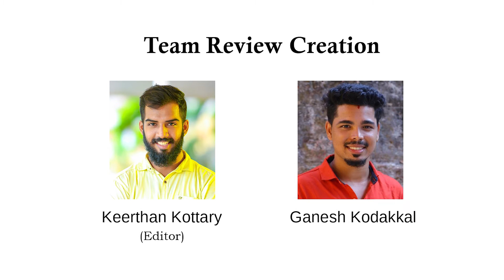KODAVA TULU | TULUNADA SAMSKRITHI | KODAGU | EPISODE -4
KODAGU TULU- P.M  RAVI

SPECIAL THANKS: RANJAN BOLOOR

EDITOR: KEERTHAN KOTTARY

CAMERA: JAGADISH ADYAR

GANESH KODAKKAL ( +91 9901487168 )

This Channel Does Not Promote Any Type Of Illegal, Offensive, And Violence Content. We are Using Video or Audio Clip Content in this Video Song Promotional Purpose Only. Not For Commercial Use.. Thank You..